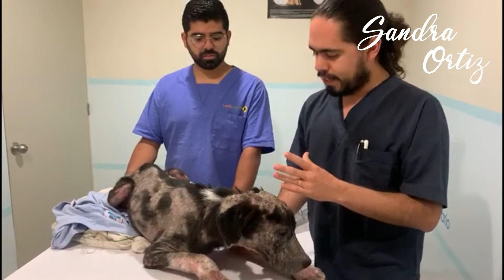Una segunda oportunidad